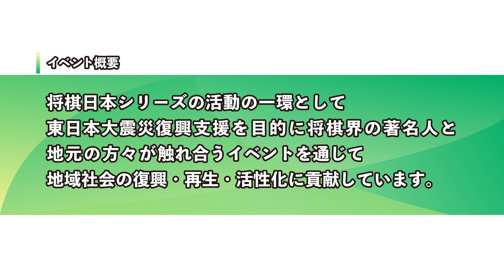【公式】将棋日本シリーズ 東日本大震災復興支援JT応援プロジェクト トークショー（中川八段、戸辺七段、室谷女流三段、安食女流初段、野田澤女流初段）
東日本大震災復興支援JT応援プロジェクトが福島県郡山市にて開催されました。様々なテーマで盛り上がったトークショーの様子をぜひご覧ください。

東日本大震災復興支援 JT応援プロジェクト